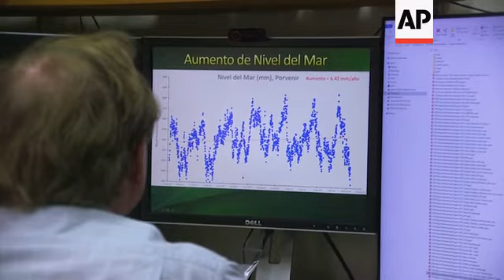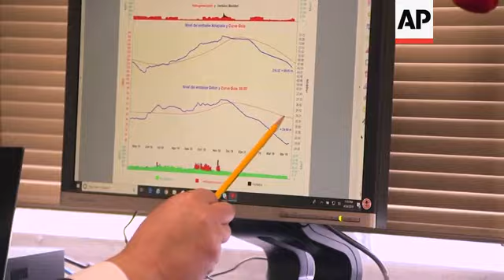Intense drought hits Panama Canal shipping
(30 Apr 2019) An intense drought related to this year's El Nino phenomenon has precipitously lowered the level of Panama's Gatun Lake, forcing the country's Canal Authority to impose draft limits this week on ships moving through the waterway's recently expanded locks.
The restrictions on how deep the vessels can reach below the surface means large ships, primarily from the United States and China, must pass through with less cargo, which translates into lower revenue for the voyages.
The driest period in memory for the canal basin is also hitting small indigenous villages that depend on tourism along the tributaries of the inter-oceanic passage.
The economic hit to canal operators stands to be minor, an estimated $15 million this year.
In 2018 revenue was around $2.5 billion.
But the drought and the resulting restrictions highlight the difficulties Panama faces in satisfying increased demand for fresh water to feed the canal while irrigating fields and keeping the taps flowing in the capital as climate change threatens more extreme weather events.
"What we are seeing in Panama is a change in the frequency of extreme events," said Steve Paton, who heads the long-term climate monitoring program at the Smithsonian Tropical Research Institute.
"In the last twenty years, according to the Panama Canal Authority, we've seen nine out ten greatest storms," Paton said.
"We've also seen in the years 2014 to 2016, the three driest continuous years ever recorded."
The drought is linked to El Nino, a recurring weather phenomenon in which warm ocean temperatures in the Pacific lead to drier than usual conditions in some areas and wetter conditions in others.
Lake Gatun, one of the largest artificial lakes in the world with an area of 436 square kilometres, is 4.6 feet (1.4 metres) below normal levels for this time of year according to Carlos Vargas, vice president of environment and water for the Canal Authority.
The level has fallen more than 0.5 feet (0.15 metres) since early April and a smaller lake that also supplies the waterway is 7.2 feet (2.1 metres) below usual levels.
"These low levels on the Panama Canal are the result of the four or five months with almost zero precipitation that we've had on the Canal watershed area, Vargas told the Associated Press.
"It really has been the driest dry season we've had in the history of the canal," he said.
In early April, the Canal Authority notified customers that the maximum freshwater draft of 44 feet (13.41 metres) for Neopanamax vessels would be a foot less beginning at the end of the month.
It marks the fourth reduction in drafts during the current dry season, which runs from January through to April.
When water levels are optimal, maximum draft for those ships is about 50 feet (15.2 metres).
The limits affect only the Cocolí and Gatún Locks, a multibillion-dollar project inaugurated in 2016 to accommodate the larger Neopanamax ships.
Around 7 vessels move through the locks each day, though as many as 12 crossings have taken place on a given day.
The canal charges shipping companies based on a vessel's capacity and also a percentage of the cargo they carry, so lighter ships mean less profit for everyone.
The Canal Authority has had to deal with extreme weather patterns in the past.
A severe dry season also associated El Nino in 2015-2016 impacted the crossing of cargo in the old locks and cost $40 million in lost revenue.
Panama has one of the highest levels of annual rainfall among tropical countries.
The canal authority says it needs more water reserves to cushion the impact of extreme events.